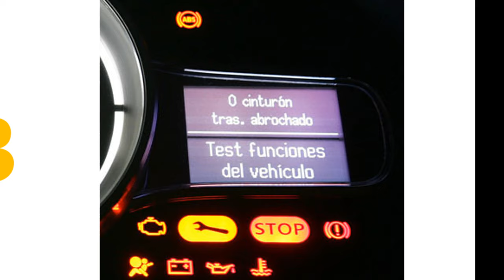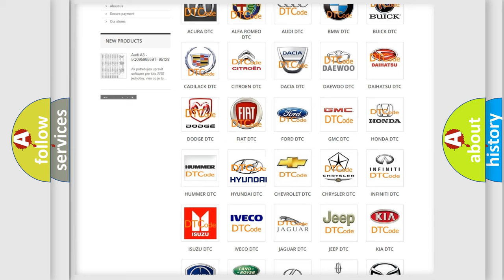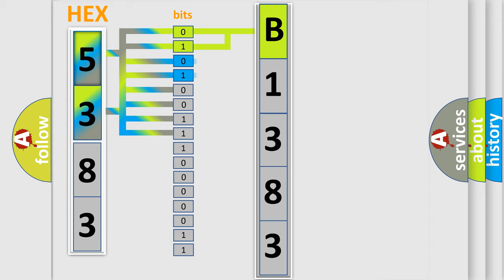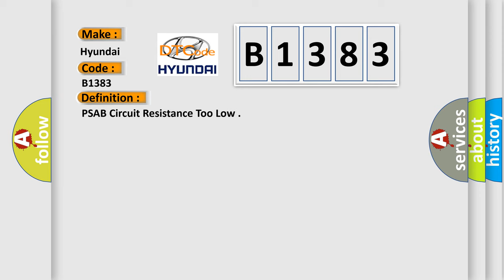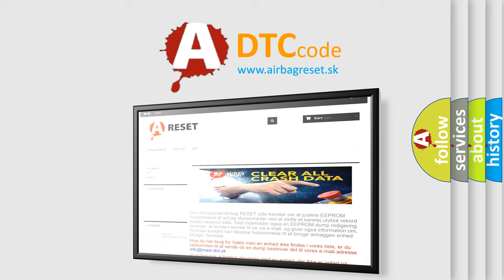DTC Hyundai B1383 Short Explanation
Contents:
0:21 Basic DTC analysis according to OBD2 protocol standard.
1:48 Insight into programming
2:58 A diagnostically understandable description of the Diagnostic Trouble Code
3:05 Basic error definition

Make:
Hyundai
Code:
B1383
Definition:
PSAB Circuit Resistance Too Low
Description:
Threshold Value B1378 and B1382 SAB resistance ≥ 5.75Ω B1379 and B1383 SAB resistance ≤ 1.3Ω Diagnostic Time Qualification More than 4 sec De-Qualification More than 8 sec
Cause:
Poor connection of connected part.
Poor connection between shorting bar and release pin.
Faulty SAB.
Faulty SRSCM.